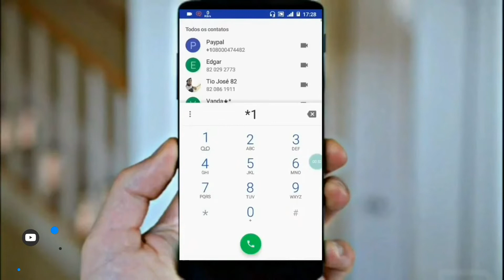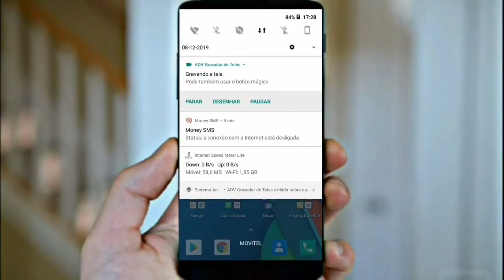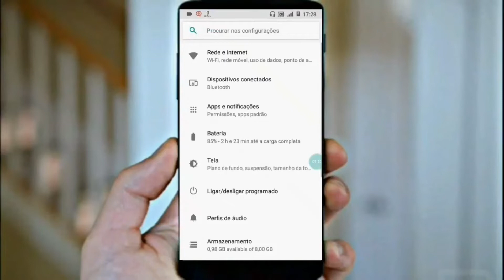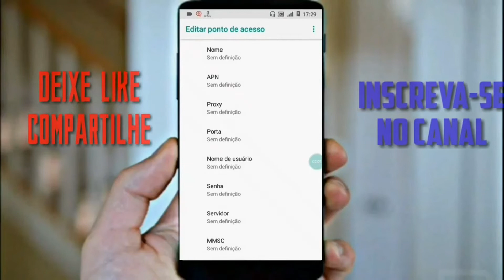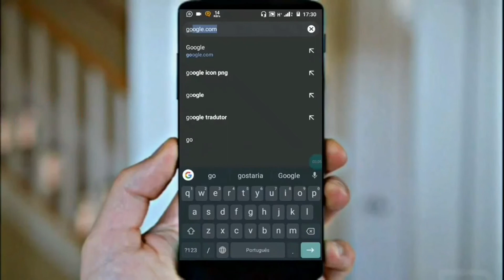COMO RESOLVER PROBLEMA DADOS MÓVEIS NÃO LIGAR NÃO APARECE O SINAL DE INTERNET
Dados móveis não funcionam? Se você tem crédito no celular ou ainda não atingiu o limite do seu pacote de dados, mas ainda assim está tendo problemas para a acessar à internet, é sinal de que algo está impedindo que o seu pacote de dados funcione como deveria.

Não se preocupe, pois isso é fácil de resolver. Com este video, aprenda agora mesmo a configurar ou re-configurar os dados móveis do seu aparelho, e saiba como fazer a internet voltar à funcionar!

▂ ▃ ▄ ▅ ▆ CONTEÚDO EXTRA  ▆ ▅ ▄ ▃ ▂